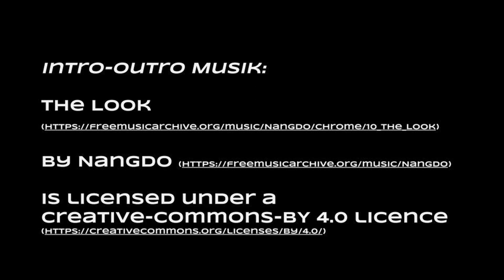Braucht es Work-Life-Balance?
In dieser Episode Nummer 23 sprechen Flo und Bence über Work-Life-Balance: Was sind die Herausforderungen in Zeiten von Home-Office und wie hilft Struktur dabei sein Leben zu meistern?

Kapitel:
00:00 Intro
00:30 Arbeit und Leben, und Balance - gibt es das tatsächlich?
02:35 Veränderung der Arbeit(szeiten) während der Corona-Pandemie
05:03 Bewusstsein über den (Arbeits-)Alltag entwickeln
06:25 Wieviel Freizeit ist für das Wohlbefinden notwendig?
08:08 Wichtigkeit eines strukturierten Tages
10:08 Verlust einer Tagesstruktur und die Folgen davon
14:39 Von Außen vorgegebene Strukturen
16:25 Mentale Gesundheit vs. Pflicht zur Arbeit
19:43 Stressmanagement im Sport, und der Arbeit
27:52 Stressmanagement als Aufgabe einer Führungskraft?
29:45 Kompetenzen in Schlechtwetter-Leadership
33:00 Bewusst werden & reflektieren (Journaling): Was ist im Leben wichtig?
38:11 Zusammenfassung

Erwähnte Bücher, Podcasts etc.:
Too much free time may be almost as bad as too little
Viktor Frankl - ...trotzdem Ja zum Leben sagen: Ein Psychologe erlebt das Konzentrationslager